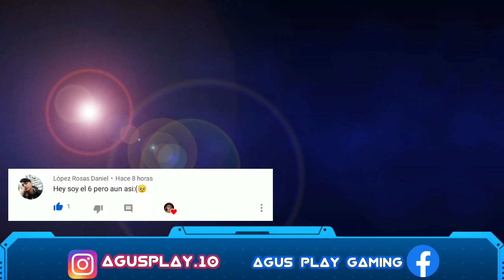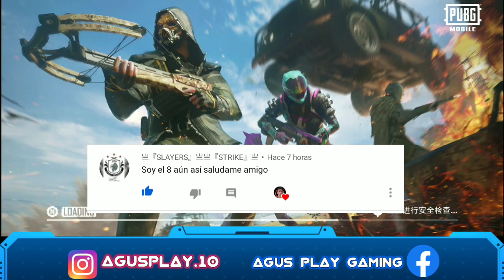Jugando al MODO INFECTADO- PUBG Mobile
Que onda Players cómo están? Si les gusta el vídeo dejen un buen Like y comenten, estaré respondiendo siempre comentarios y dandoles like.